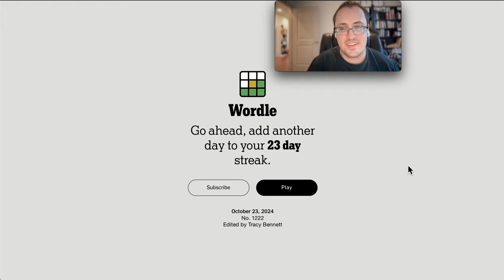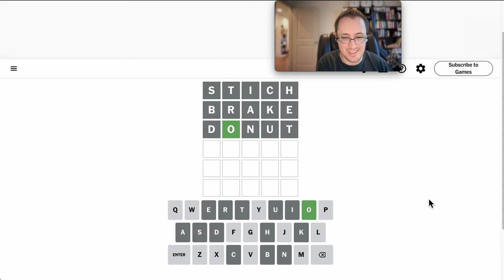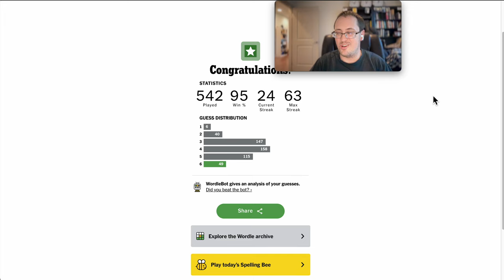Wordle 2024 10 23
Oof...fy?